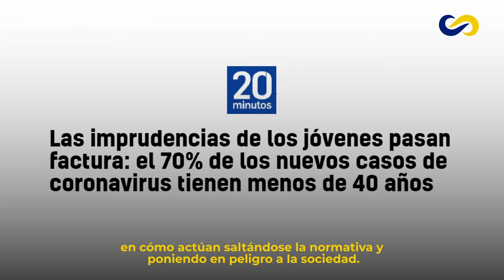Carta Abierta. Sobre los jóvenes y el Covid19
Si queremos que los jóvenes actúen con responsabilidad, debemos dejar de señalarles con el dedo, de culparles por la situación. Y empezar a inspirarles, a compartir con ellos las iniciativas de los cientos de jóvenes que están luchando por transformar la sociedad.